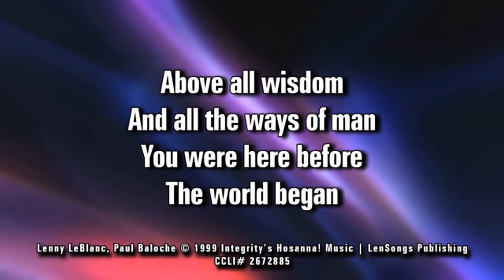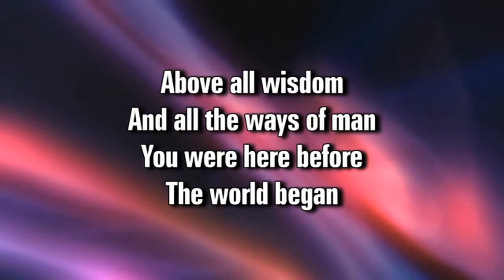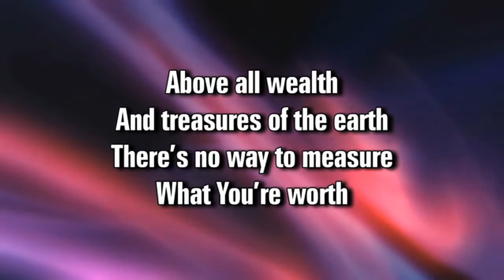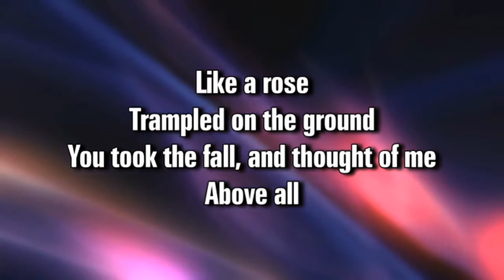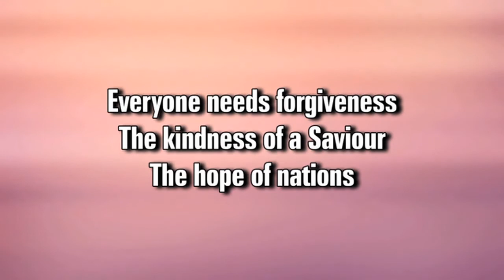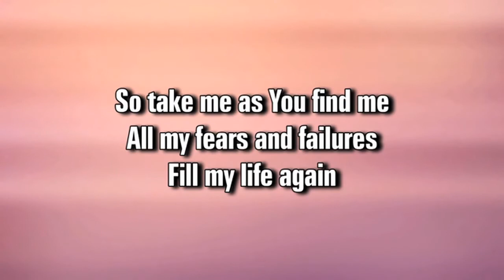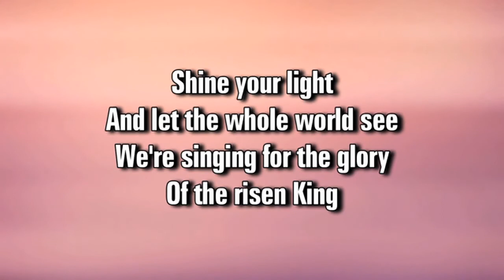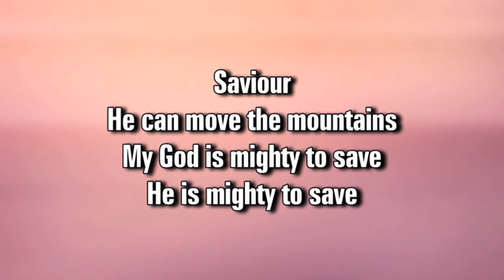August 2, 2020-The Preeminence of Christ